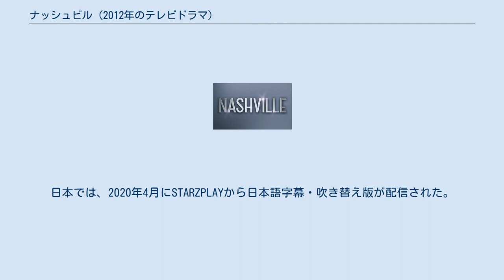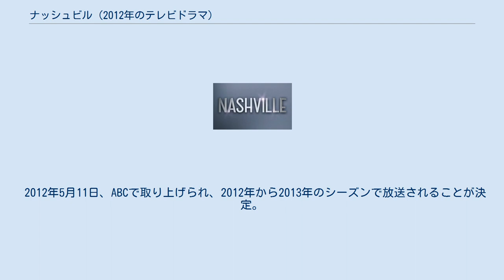ナッシュビル (2012年のテレビドラマ)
『ナッシュビル カントリーミュージックの聖地』（原題: Nashville）は、アメリカ合衆国のミュージカルテレビドラマシリーズ。
アカデミー賞受賞者のカーリー・クーリ製作、R・J・カトラー、クーリ、ディー・ジョンソン、スティーブ・ブキャナン、コニー・ブリットンプロデュース。
主演は落ち目の伝説的カントリー歌手のスーパースター、レイナ・ジェイムス役のコニー・ブリットンと、人気上昇中の10代のスター、ジュリエット・バーンズ役のヘイデン・パネッティーア。
 アメリカでは2012年10月10日の東部時間22時、中部時間21時、ABCでプレミア放送。
パイロット版はHulu、iTunes、ABC.comでプレミア放送に先駆けて配信された。
約6年に渡って放送され、2018年に最終第6シーズンで終了した。
日本では、2020年4月にSTARZPLAYから日本語字幕・吹き替え版が配信された。
 パイロット版に対する批評は特にカーリー・クーリの脚本やキャスティング、コニー・ブリットンおよびヘイデン・パネッティーアの演技が概ね好評であった。
『ナッシュビル』は第39回ピープルズ・チョイス・アワードのFavorite New TV Drama 賞および第65回全米脚本家組合賞のBest New Series 賞にノミネートされ、第70回ゴールデングローブ賞においてはテレビシリーズ演技賞（ドラマ部門）主演女優賞にコニー・ブリットン、助演女優賞にヘイデン・パネッティーアがノミネートされた。
 レイナ・ジェイムス（コニー・ブリットン）はかつては『カントリー界の女王』であったが、最新アルバムの売り上げは伸びず、コンサート・ツアーのチケットは半分しか売れていない。
彼女のレコード会社は若くセクシーで売り上げの良いロック調カントリーの新人歌手、ジュリエット・バーンズ（ヘイデン・パネッティーア）の前座をすることを提案。
紹介の席でジュリエットは意識的にレイナを無視。
ジュリエットの音楽スタイルが好きではないレイナはジョイント・ツアーをすぐに拒否。
レイナの元恋人でバンド仲間の、2人のコンサート・ツアーに出演契約をしているギタリストのディーコン・クレイボーン（チャールズ・エステン）をめぐり2人は対立する。
レイナと仲の悪い父親で大富豪のラマー・ワイアット（パワーズ・ブース）は、レイナの夫のテディ・コンラッド（エリック・クローズ）にテネシー州ナッシュビルの市長に立候補するよう説得し、レイナの人生はさらに混乱する。
 2011年10月初頭、ABCはカーリー・クーリの脚本を購入し、2012年1月27日、パイロット版の製作を要請。
2012年3月よりパイロット版の撮影開始。
2012年2月14日、イギリス人俳優サム・パラディオがパイロット版で最初のキャスティングとなった。
2012年2月17日、オーストラリアの女優クレア・ボウエンがスカーレット・オコーナー役、2月22日、ジョナサン・ジャクソンがエイヴリー・バークレイ役、翌日、エミー賞受賞者のパワーズ・ブースがラマー・ワイアット役、2月29日、ジュリエット・バーンズが主要なライバル役であるヘイデン・パネッティーア役、3月5日、エリック・クローズがレイナの夫テディ・コンラッド役、3月6日、コニー・ブリットンが主演の40歳のカントリーの落ち目のスーパースターであるレイナ・ジェイムス役にキャスティングされたことが発表された。
パイロット版はR・J・カトラーが監督。
 2012年5月11日、ABCで取り上げられ、2012年から2013年のシーズンで放送されることが決定。
 2012年10月10日の東部時間22時、中部時間21時にプレミア放送。
カナダではCTV Twoで同時放送される。
 2012年10月2日、ビッグ・マシーン・レコード社からドラマ使用曲のカバー及びオリジナル曲が発売されることが発表された。
オリジナル曲はザ・シヴィル・ウォーズのジョン・ポール・ホワイト、ヒラリー・リンゼイ、エルヴィス・コステロにより作曲される予定である。
 Metacriticでは20件のレビューで『幅広い支持』により100位中85位に位置づけした。
 2012年6月、『Nashville 』はパイロット版を見たジャーナリスト達による『批評家が選ぶテレビ賞』で『最も楽しみな番組』の5作品のうちの1つに選ばれた。